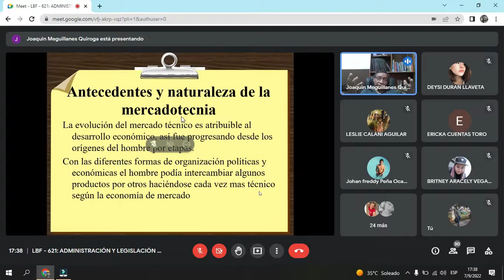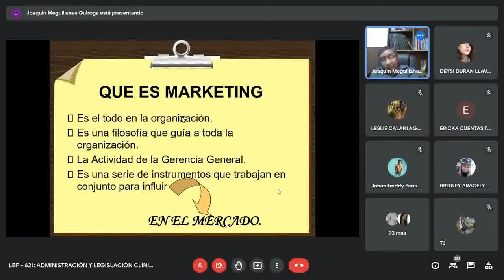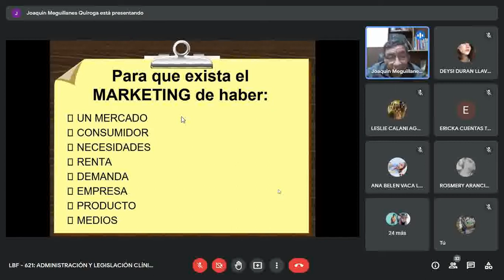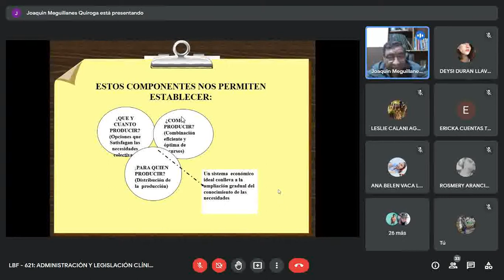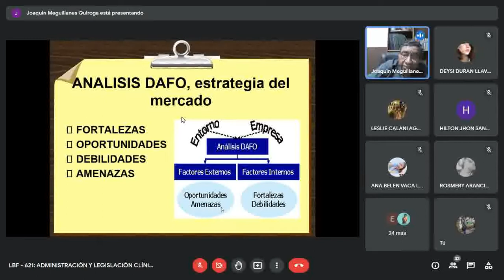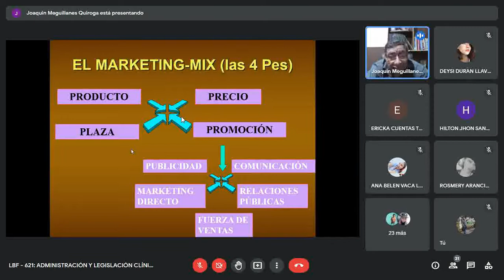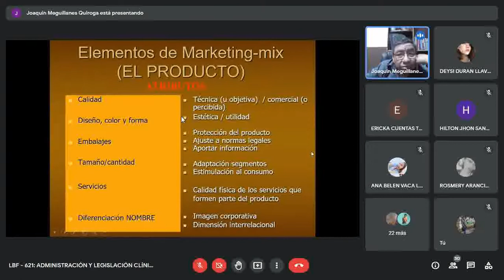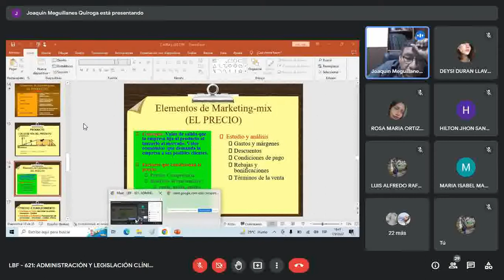ADMINISTRACIÓN Y LEGISLACIÓN CLÍNICO FARMACÉUTICA clase 07/09/22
ADMINISTRACIÓN Y LEGISLACIÓN CLÍNICO FARMACÉUTICA clase 06/09/22 de grupo A